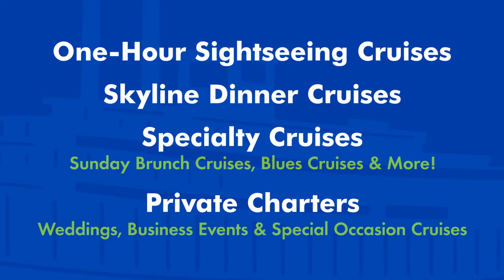Gateway Arch Riverboats - Cruises on the Mississippi River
Take a relaxing cruise and discover the best view of the St. Louis skyline from replica nineteenth-century paddle-wheel riverboats, the Becky Thatcher and the Tom Sawyer. They were brought to St. Louis in 1964 so spectators could get a close-up view of the Arch as it was being constructed, and are the only riverboats on the St. Louis Riverfront today.

During a variety of cruises offered, hear the waters churn and admire the view as you ride along the mighty Mississippi River, where Lewis and Clark completed their historic journey. Choose a One-Hour Sightseeing Cruise, Skyline Dinner Cruise or one of many specialty cruises.